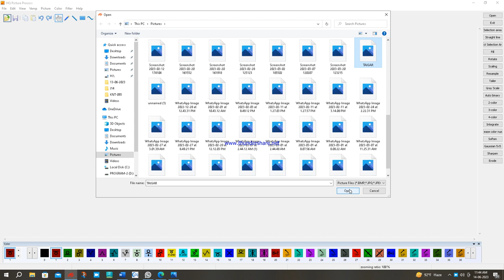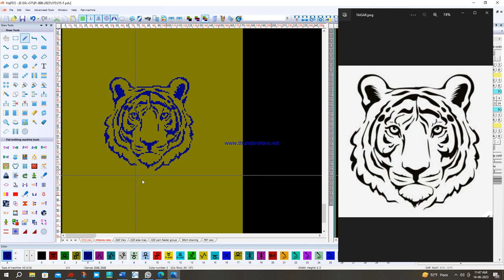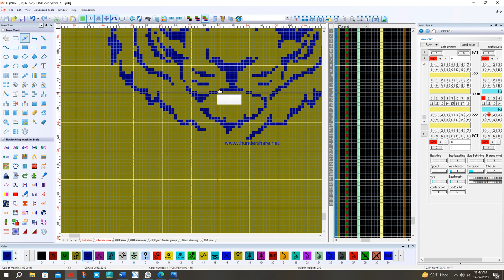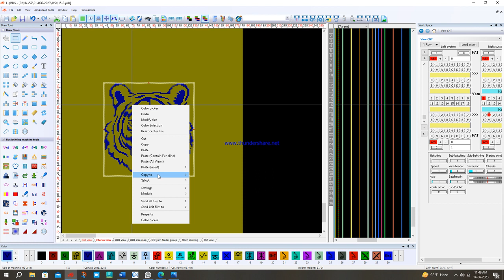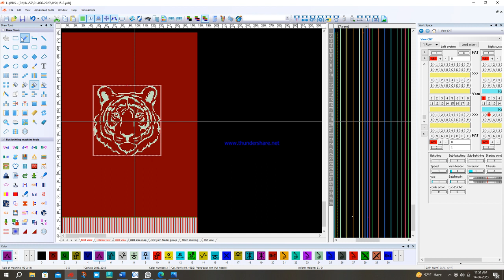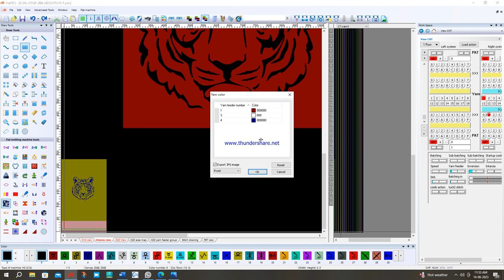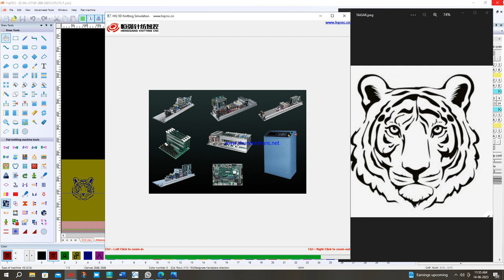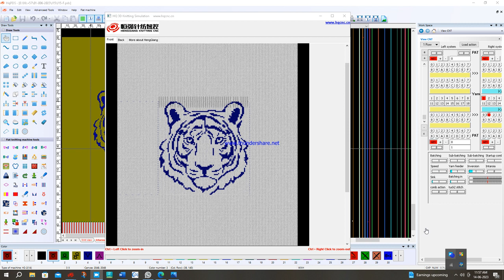PROGRAM-27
আমাদে ইউটুব চ্যানেল টি কে স্ক্যাইব করে রাখেন পরও বতি ভিডিও পাওর জন্য , আমাদের সাথে তাকার জন্য ধন্যবাদ